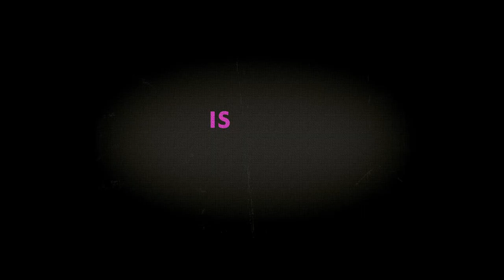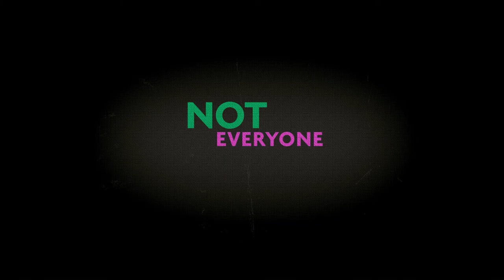Young Adult -- Official Trailer 2011 [HD]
Genre: Comedy
Cast: Charlize Theron, Patton Oswalt, Patrick Wilson, Elizabeth Reaser, Collette Wolfe

Plot:
Mavis Gary (Charlize Theron) is a successful writer of teen literature who returns to her hometown with a dual mission: to relive her glory days and steal away her now-married high-school sweetheart (Patrick Wilson). However, her mission does not go exactly to plan, and she finds her homecoming more problematic than she expected. Instead, Mavis forms an unusual bond with a former classmate (Patton Oswalt), who has also found it difficult to move past high school.